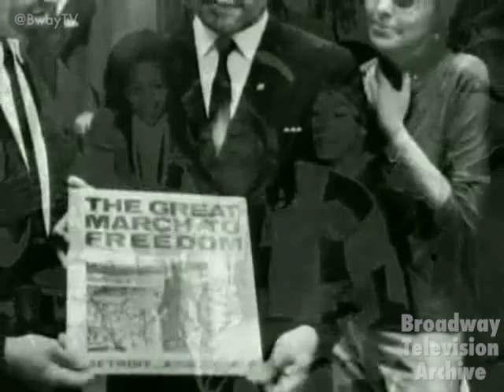Motown The Broadway Musical Medley - A Capitol Fourth (2013-July-04)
The Broadway Cast of MOTOWN: The Musical performs a medley of songs in the 2013 A Capitol Fourth concert.  Songs include: "Stop! In the Name of Love" (by Holland-Dozier-Holland), "My Girl" (by Smokey Robinson & Ronald White), "Get Ready" (by Smokey Robinson) and "Dancing in the Streets" (by Marvin Gaye, Ivy Jo Hunter & William "Mickey" Stevenson).

With a book by Berry Gordy, direction by Charles Randolph-Wright and choreography by Patricia Wilcox, MOTOWN THE MUSICAL is produced by Kevin McCollum.